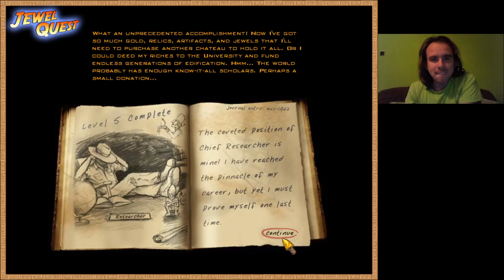Jewel Quest Surveyor level 5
Surveyor level 5